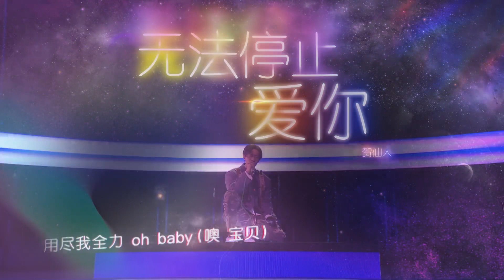賀仙人 《無法停止愛妳》大型吸粉現場 大型857現場！信仰之躍一下跳到心巴上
本账号致力于为粉丝提供多样的音乐内容，无侵害版权的想法；如有版权相关问题，请联系处理。

想听好歌？这里全都是，最全的华语音乐咨询都在这！

致力于打造最全的音乐现场，搜罗那些你没听过的好歌！没看过的现场！人生怎么可以没有音乐，听歌才是正经事~